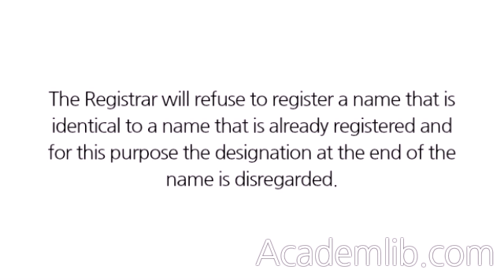What stops a company having a name that is the same as, or similar to, the name of another company?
The Registrar will refuse to register a name that is identical to a name that is already registered and for this purpose the designation at the end of the name is disregarded. So Bognor Regis Software Limited may not be registered if Bognor Regis Software p.l.c. is already on the register. The Registrar will probably register a name that is similar to (but not identical to) the name of a company that is already registered. However, the second company may subsequently be ordered to change its name. ...